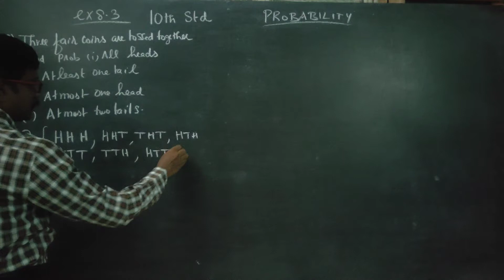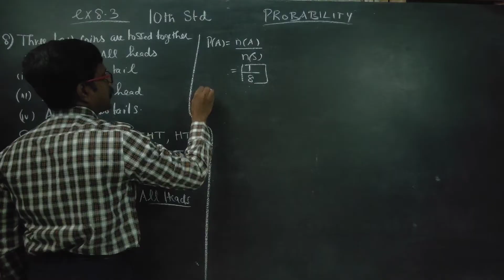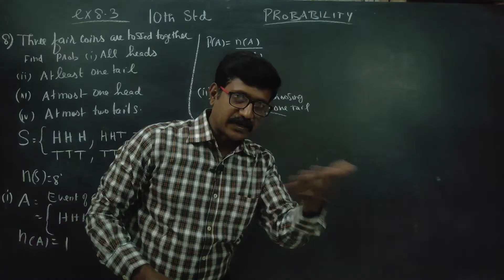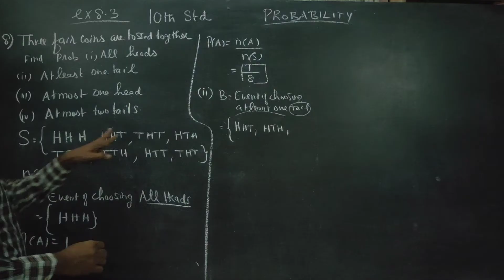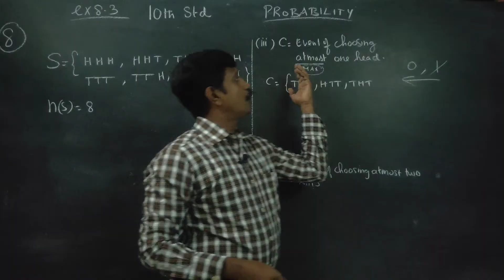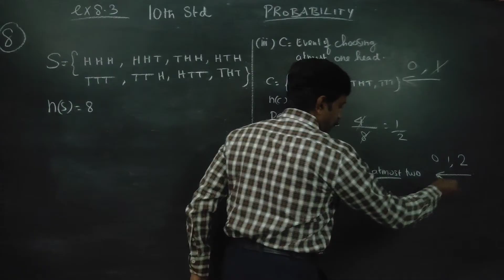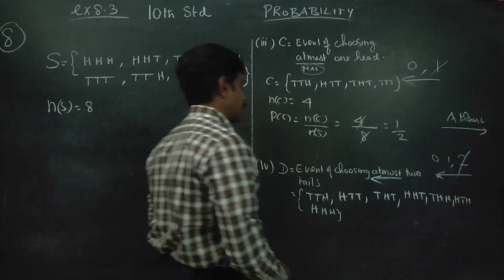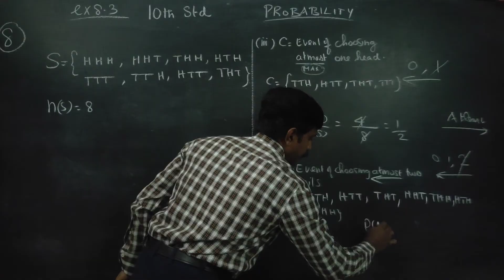10th Std Maths Ex.8.3(8) Three fair coins are tossed together. Find the probability of getting all h